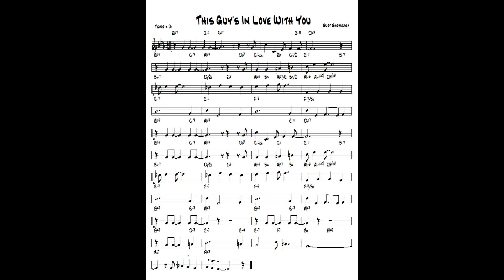This Guy's In Love With You ( TvdH ) - Jazz guitar & piano cover ( Burt Bacharach )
written Burt Bacharach - Arr. and re-harmonization by Tonnie J van der Heide - improvisation guitar Ibanez Artcore & piano Yamaha CLP 270